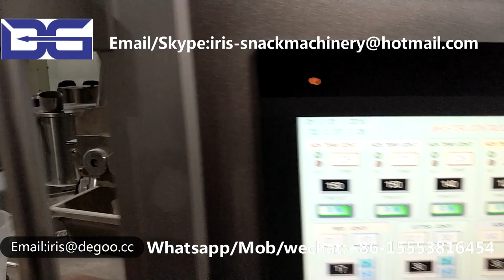Corn puff snack food/Cheese star ball make extruder machine China factory made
Our machines are widely used on the below field:
1)Corn flakes and breakfast cereal making machine
2)3D 2D snack pellet production line
3)Caramel hot air popcorn processing equipment
4)Corn puffed snack food production line
5)Chocolate filled snack food production line
6)Bread crumbs production line
7)Cheetos Nik nak Kurkure snack food production line
8)Artificial rice production line
9)Pet food production line
10)Nutritional rice powder production line
11)Soy Protein snack food production line
12)Fried cone sala bugle snack food production line
13)Food twin screw extruder